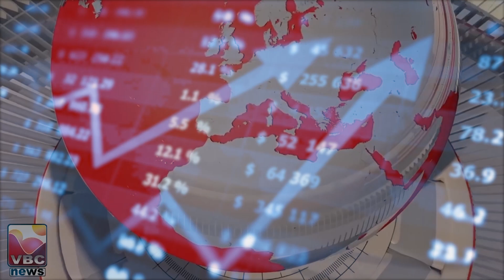പണവിചാരം EP 192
പണവിചാരം EP 192  VBC NEWS THODUPUZHA